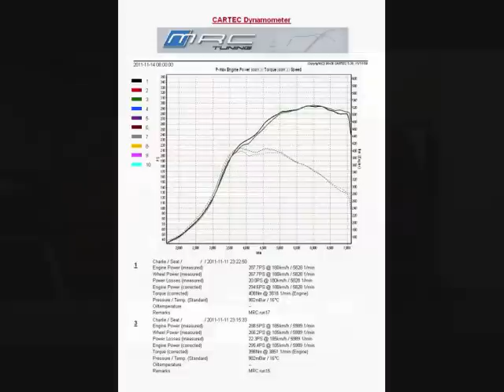Ibiza Cupra with Hybrid Turbo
Turbo Dynamics Hybrid and ebay manifold